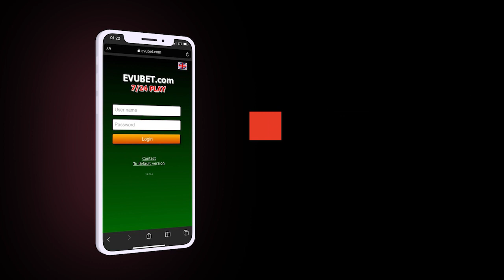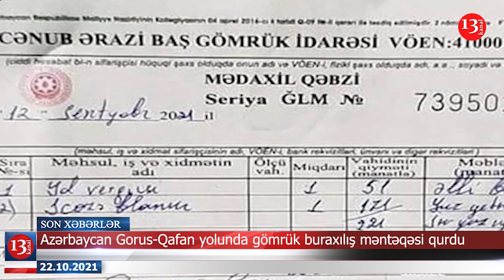İcra başçısına hökm oxundu- 8 İL, 6 AY...; Ermənistan və Rusiya hərbi təlimlərə başladı-XƏBƏRLƏR